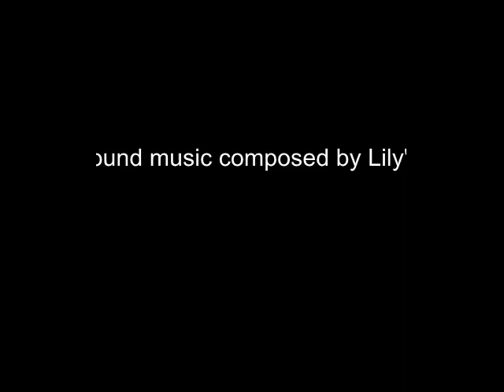Play Off Final 2014 !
A scene from before Play-off Final 2014 !